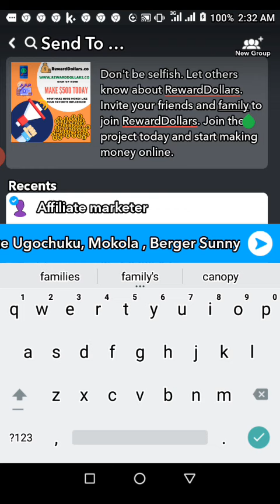Let Others Know About RewardDollars.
Don't be selfish. Let others know about RewardDollars. Invite your friends and family members to join RewardDollars. Join the project today and start making money online.